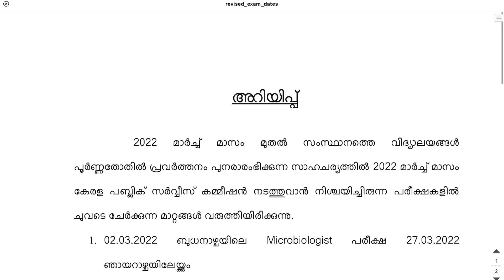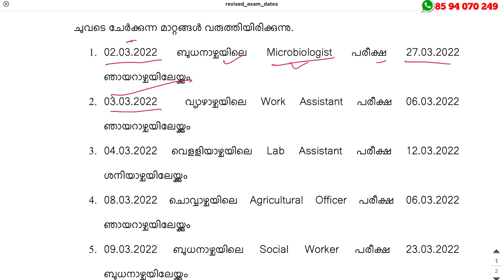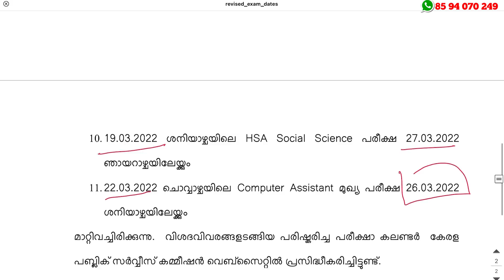ശ്രദ്ധിക്കുക!! PSC അറിയിപ്പ് 13.02.2022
Kerala Job: Apply Online For Latest Vacancies | Job News Malayalam